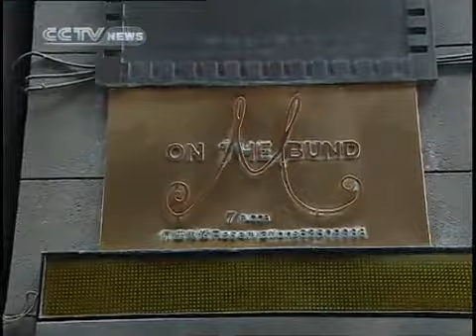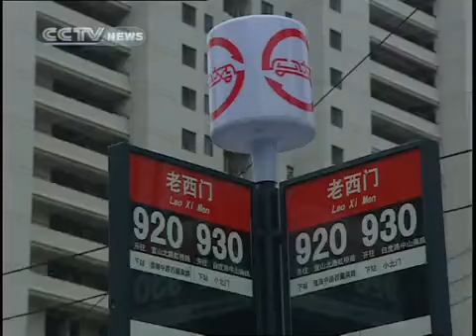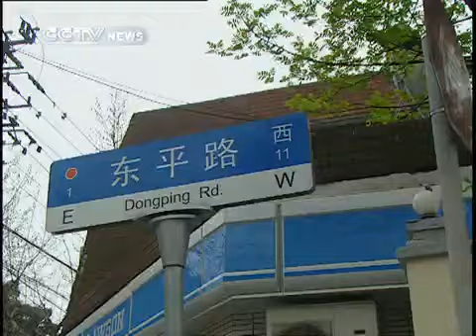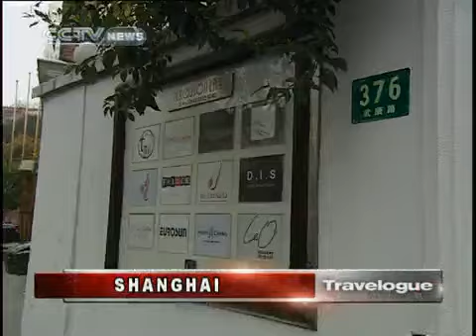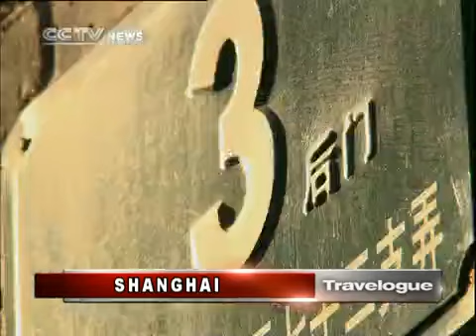travelogue TRAVELOGUE Edition 143-2010